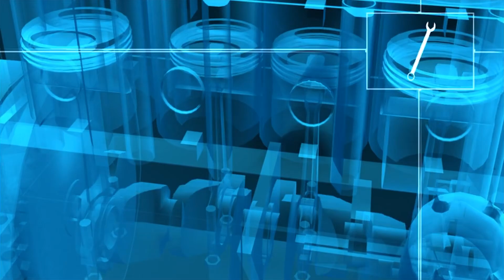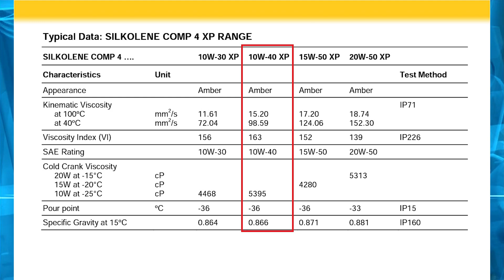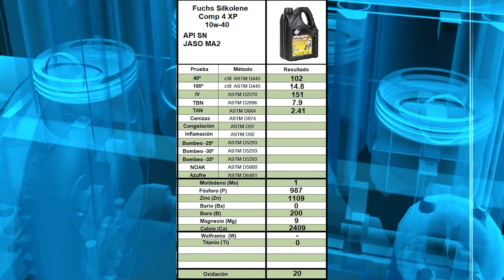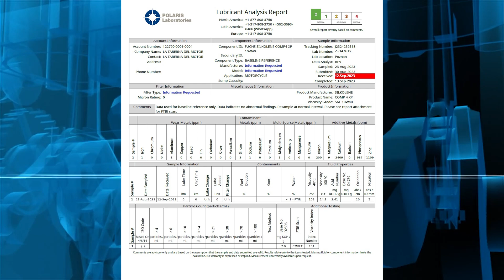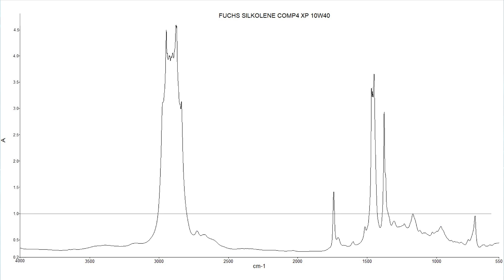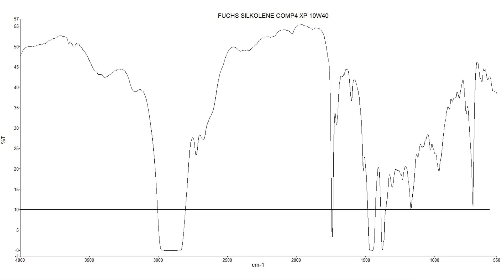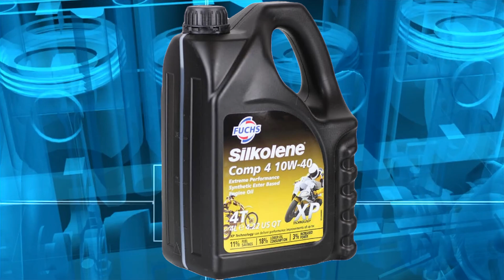Aceite Moto 4T Fuchs Silkolene Comp 4 XP 10w40 [Análisis Laboratorio]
En este video, te mostramos nuestro análisis de laboratorio del aceite para moto 4T Fuchs Silkolene Comp 4 XP 10w40. Descubre por qué este aceite es una excelente opción para mantener tu moto en óptimas condiciones y maximizar su rendimiento.

Siente la auténtica Calidad de Rodadura